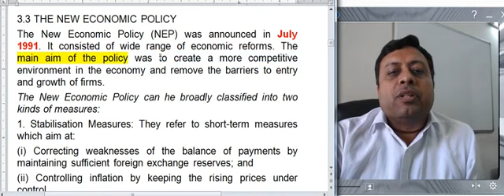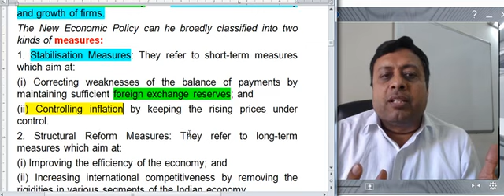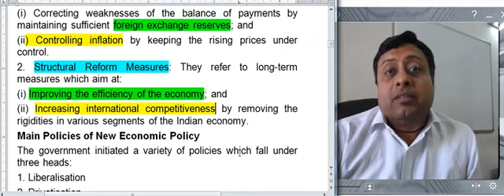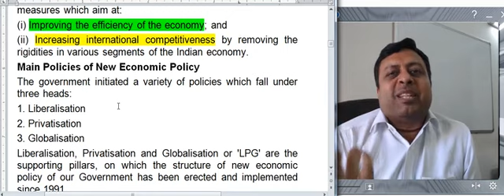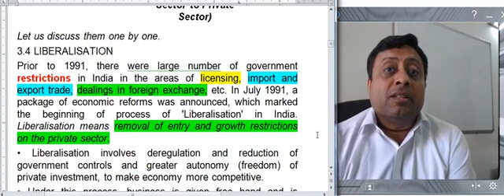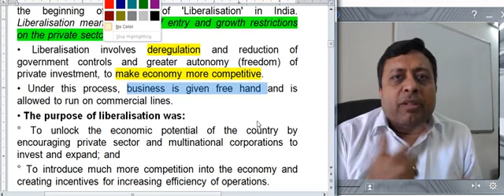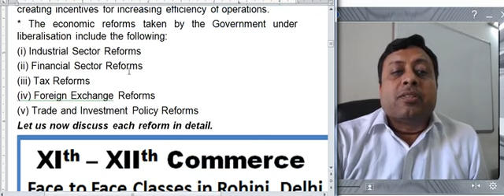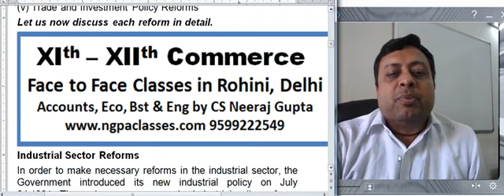Indian Eco 12.3.2 The New Economic Policy - Liberlisation | CS Neeraj Gupta | CBSE Class 12